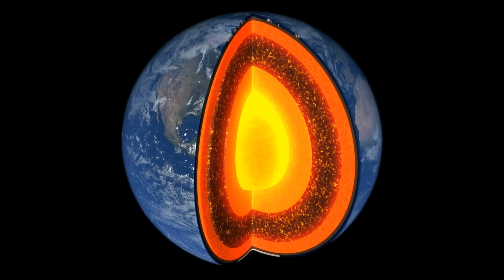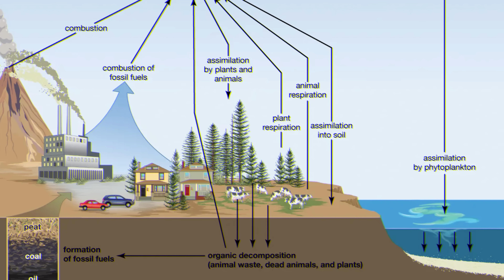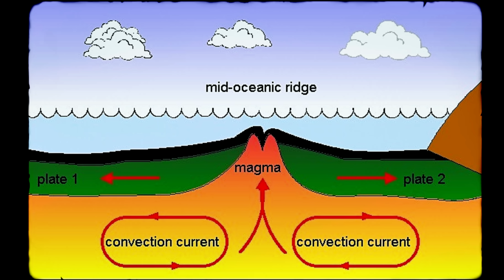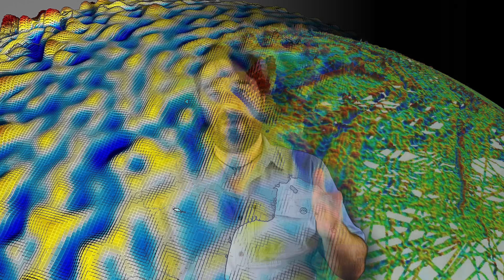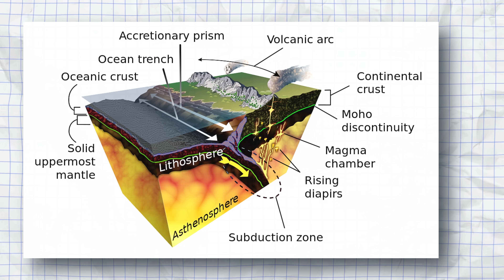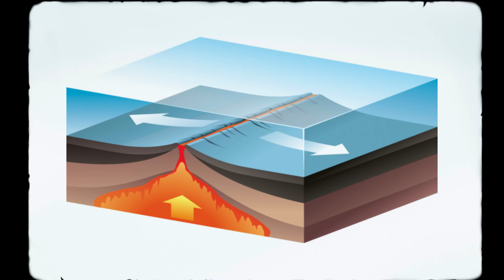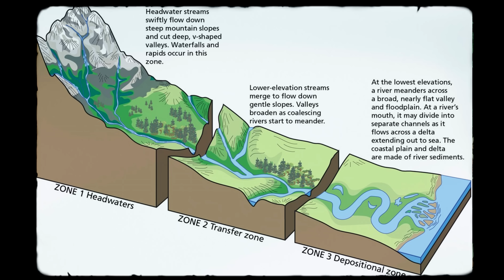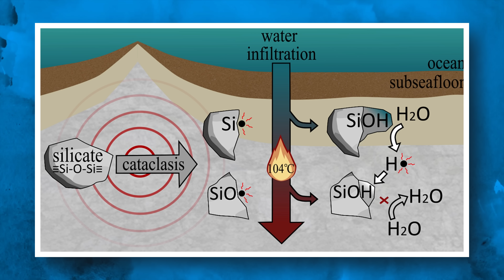25 Hidden Secrets of The Earth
Discover the hidden wonders of Earth's mysteries in '25 Hidden Secrets of Earth,' as we unveil fascinating geological formations, hidden ecosystems, and astonishing wildlife adaptations

Explore the fascinating depths of our planet with "25 Hidden Secrets of Earth," a captivating video uncovering the mysteries and wonders that lie beneath our feet. From intricate cave systems to the enigmatic behavior of wildlife, this video reveals the lesser-known marvels of Earth's natural world. Delve into the secrets of geological formations, uncover hidden ecosystems, and witness the astonishing adaptations of creatures in their natural habitats. Join us on an educational journey to discover the hidden treasures of our extraordinary planet.

Chapters:
0:00 - Intro
0:29 - Subterranean Galapagos
1:12 - The core of the core of the Earth
1:40 - Never-before-seen magnetic waves
2:22 - Giant river under Antarctica
3:08 - Goliath ocean of water
3:44 - Baker Lake, Nunavut
4:16 - Planetary stewardship
4:48 - Biogeochemical cycles
5:30 - Ocean acidification
5:57 - Seafloor spreading
6:25 - Mid-ocean ridges
7:10 - Geomagnetic anomalies
7:45 - Subduction zones
8:15 - Earthquake prediction
8:59 - Plate boundaries
9:29 - Karst landscapes
10:06 - Geodes
10:31 - Fold mountains
11:14 - Fluvial landforms
11:43 - Estuaries
12:16 - Fjords
13:00 - Permafrost thaw
14:44 - Dead zones
14:07 - Upwelling
14:49 - Ancient source of oxygen